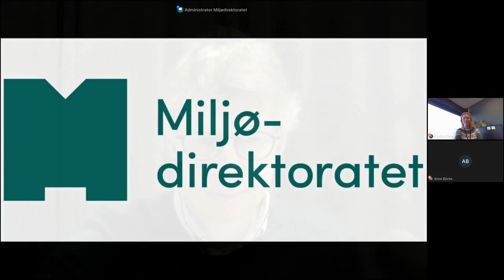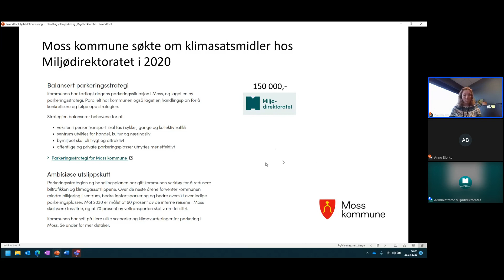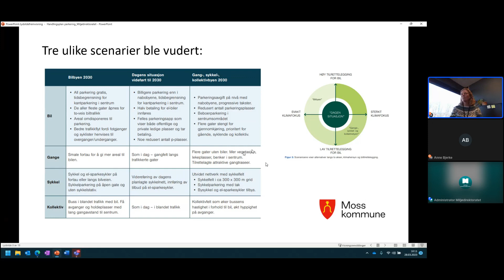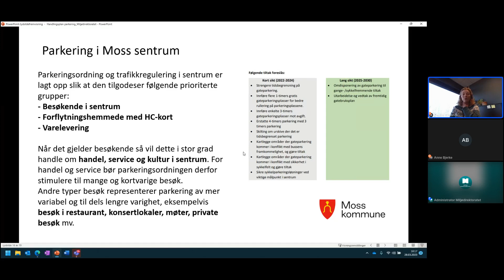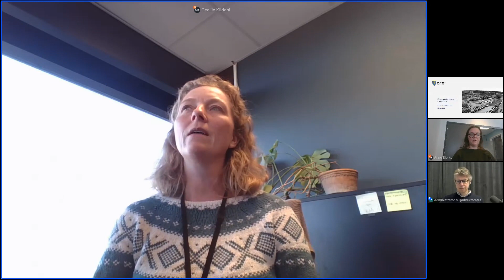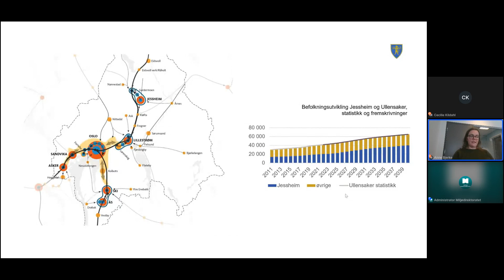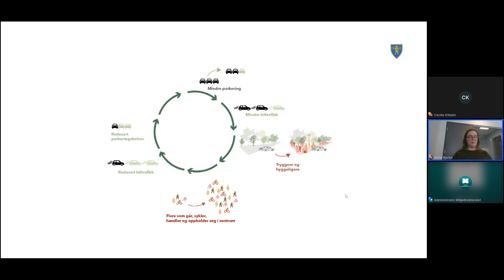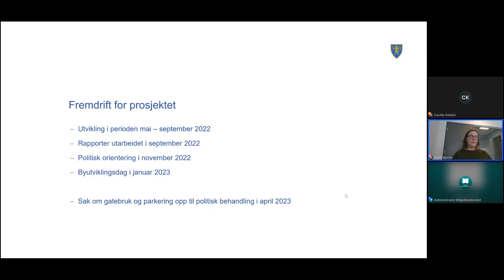Parkering og trafikkreduksjon i kommuner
Opptak av Miljødirektoratets webinar om parkering, trafikkreduksjon og sentrumsutvikling i lokalt klimaarbeid, 28. mars 2023.

I dette webinaret får du høre erfaringene fra Klimasats-støttede prosjekter i to kommuner, Moss og Ullensaker.

Moss kommune har laget ny parkeringsstrategi med tilhørende handlingsplan, som skal bidra til å redusere klimagassutslipp fra privatbiler. Strategien skal også bedre bymiljøet, og legge til rette for myke trafikanter.

Ullensaker kommune ønsker å planlegge mer klimavennlig parkering i Jessheim. Prosjektet skal gi konkrete anbefalinger for løsninger som reduserer trafikk og en mer restriktiv parkeringsstrategi.

Innledere:
- Cecilie Kildahl, avdelingssjef, natur, klima og miljø
- Anne Bjerke, by- og samfunnsplanlegger, Ullensaker kommune